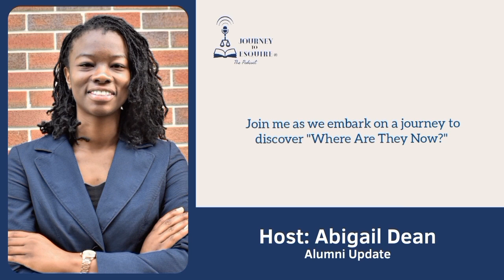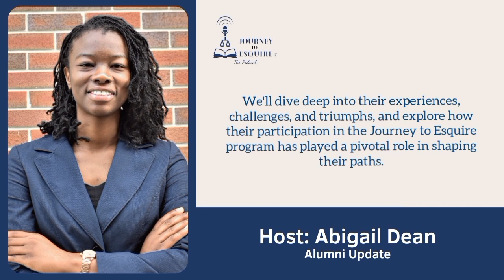Denia Angelino | Alumni Update - Journey to Esquire®️ Scholarship & Leadership Program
This podcast episode is part of our Where are they Now? Alumni Update Series, where we check in with our alumni to see how they're doing, celebrate their accomplishments and reflect on the lessons they learned from the program.  Denia Angelino is a Class of 2021 alum.

Denia Angelino is a daughter of undocumented immigrants, a first-generation Latina graduate of Stetson Law, and a California barred attorney. At seven months pregnant, Denia started her first semester of law school, and she experienced what it was like to be both a part-time and full-time student while taking care of her daughter. Following graduation, Denia took the California Bar Exam in July '21 and passed on the first try. Denia was admitted to the California Bar in January '23 and now practices landlord/tenant habitability law as a first-year associate, where she works on cases for tenants in Los Angeles, CA, who live in the same rough neighborhoods Denia grew up in.

Denia is also a content creator who mentors the next generation of diverse women lawyers. Aside from lawyering and mentoring, Denia is also a volunteer assistant coach to Cal Poly Pomona's Mock Trial team. Currently, Denia enjoys living in San Diego, CA with her husband, six-year-old daughter, and their dog Mila.